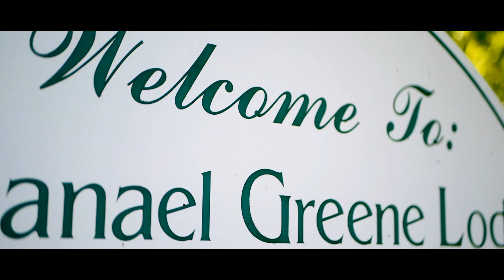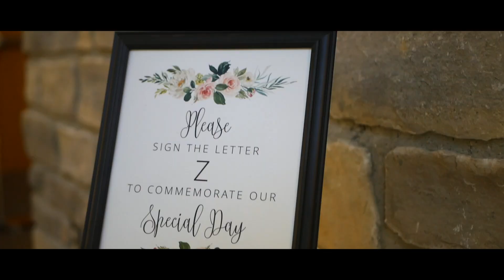Michael + Holly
The Zimmermans!

Nathanael Greene Lodge